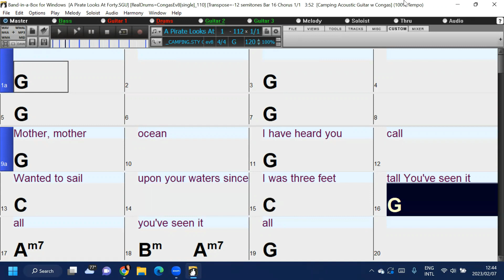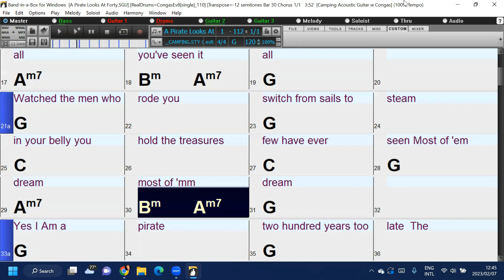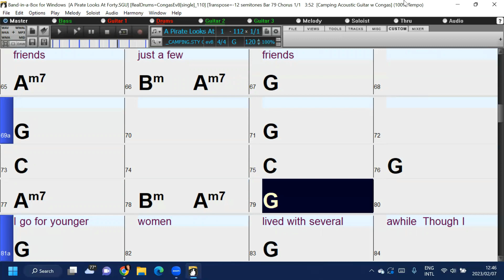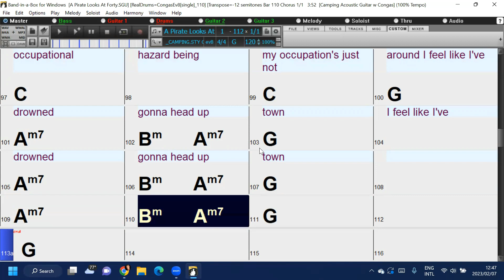Pirate Looks at 40 (in the style of Jimmy Buffet) an easy Band-in-a-Box plaly along backing track